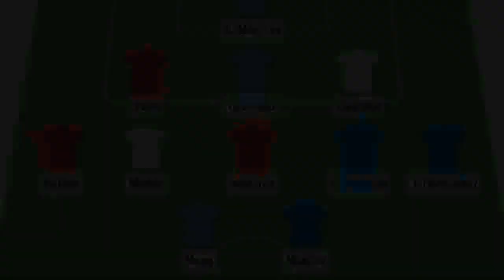Découvrez notre équipe type du Mondial 2022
A tout seigneur tout honneur, c’est évidemment l’Argentine sacrée championne du monde pour la troisième fois de son histoire après 1978 et 1986 qui se retrouve en position de force dans cette équipe type. Avec pas moins de cinq représentants. Le meilleur joueur du tournoi, Lionel Messi, est bien sûr de la compo, comme le meilleur jeune Enzo Fernandez et le meilleur gardien Emiliano Martinez. Un trio incontournable complété par la révélation offensive Julian Alvarez et le chef de défense Nicolas Otamendi. Deux héros malheureux de la finale sont par ailleurs de la partie: Kylian Mbappé et Théo Hernandez.     Une publication partagée par Football.fr (@football.fr) Enfin les deux autres demi-finalistes de cette Coupe du monde ne sont évidemment pas oubliés avec Luka Modric et Josko Gvardiol pour incarner la Croatie ; Sofyan Amrabat et Achraf Hakimi pour représenter le Maroc.  A noter la présence sur le banc de deux Bleus supplémentaires: Olivier Giroud et Antoine Griezmann.